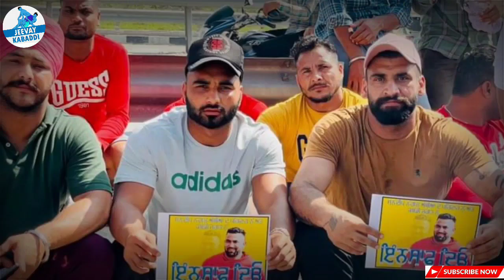Mangi Bagga pain।।Sandeep Nangal Ambian nu kina krda c Pyaar, ਦੁੱਖ ਦੇਖ ਨਹੀਂ hunda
Mangi bagga pind and Sandeep nangal ambian had started playing kabaddi together but now sandeep has left us. You can't see mangi bagga's pain and affection showing toward sandeep. mangi bagga also appealed us that be together and have patience no sooner u will see the killer in jail.

Sandeeep nangal ambian
ਸੰਦੀਪ ਨੰਗਲ ਅੰਬੀਆਂ

Dulla bagga
ਦੁੱਲਾ ਬੱਗਾ
yadha surakhpur
Deep sidhu